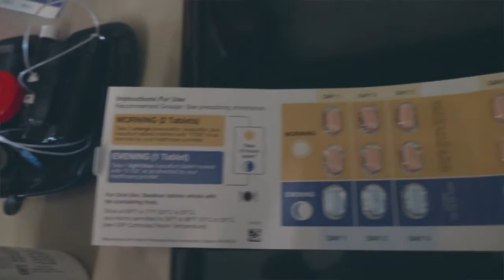TRIKAFTA Drug Offers New Hope for Cystic Fibrosis Patients - The Science Of Healing CLIP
Patients living with cystic fibrosis are given a better outlook with the introduction of a drug called Trikafta.  Over the years the median age of those with cystic fibrosis has increased and trikafta is seen as the next step in help for those living with cystic fibrosis. The drug, highly effective CFTR modulator therapy, has seen great results including regaining lung function, coughing less, and even not requiring a lung transplant.  This could not be done without the help of the Cystic Fibrosis Foundation.

This is a clip from The Science of Healing: Cystic Fibrosis which aired Monday, July 26, 2021, on KMOV-TV 4 in St. Louis.